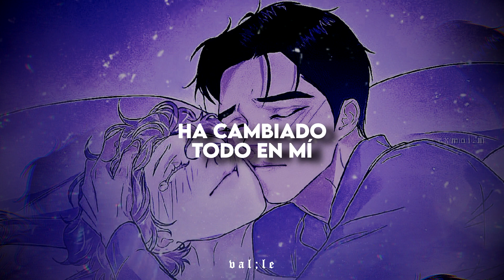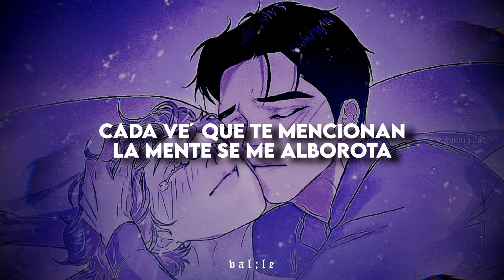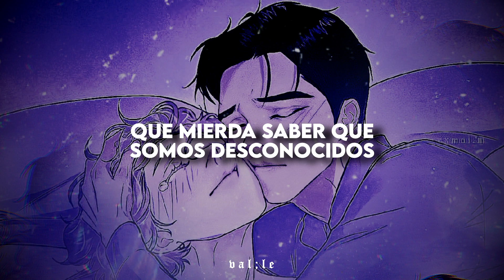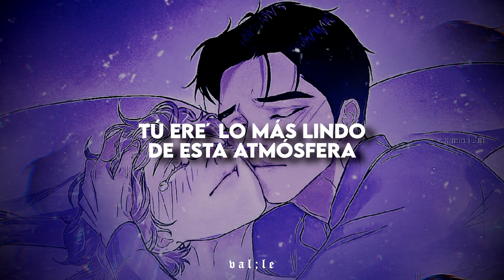hoy? hoy definitivamente necesitabas escuchar esta canción 🧘‍♀️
❝ Canción: Beéle, Myke Towers, Feid - Barranquilla Bajo Cero❞
❝ Manhwa: Como atraer a ese alfa ❞

𝖑𝖊𝖙𝖗𝖆:

Desde que te fuiste en Barranquilla está nevando
El arcoiris no se ve a color es blanco y negro
El amor es escaso y se consigue en contrabando
Desde que no estas aquí ha cambiado todo en mi

Quisiera que el reloj pa’ tras se devolviera
Detenerte pa’ que no te fueras
Y pedirte que te quede, que en mi corazón te hospedes
Si es por mi toda la vida entera
Tenerte lejos desespera
Está nevando hasta en la primavera
Y si supieras, que el calor te lo llevaste tú

El reloj se frizo, las flores se marchitaron
Te alejaste y yo sentí que la vida me la quitaron
Si rompi tu corazon te juro que yo lo reparo
Pero nunca seré el mismo si de ti yo me separo
Si supieras, que ya ni el viento sopla
Yo se que a todo cambió con el tiempo uno se acopla
En ti voy a estar pensando si algun dia estoy con otra
Cada vez que te mencionan la mente se me alborota
Las semanas son años, los meses parecen décadas
Me paso preguntándome a mí mismo que a donde estara
No llamo porque, si soy yo se que no contestaras
Si tienes una mujer buena cuidala y respetala
Si no vas a perderla como la perdí yo
Es una en un millón, este hombre se humilló a su pies
Simplemente pa’ pedirle perdon
La frente en alto tengo que aceptar que fui yo el que perdió
Pero..

Como olvidar ese diciembre cuando yo te regale el AP
A mi loqueras a todas tu le decias que si
Escucho música con el carro vacío
Que mierda sabe el que somos desconocido
Bebe espero que te encuentres bien en donde estes
Amor dejate ver para que me expliques
Lo que paso si cule e vainas tu y yo hicimos
Volvamos pero a nadie le decimos
Tras de ti, otra noche tras de ti
Quiero cumplir todo lo que prometí
Tu te fuiste pero los recuerdos no los deje ir
Chingabamos acapella
En la cama yo te daba la pela
Yo bien valija te llegaba con velas
Por una chimba como tu yo me aguanto la espera

Tienes el don de ser perfecta, cada vez que tu lo quieras
Por ti voy a la guerra nena si me lo pidieras
Tu nombre suena más dulce que un concierto de opera
Tu eres lo mas lindo de esta atmósfera y este poeta
Se quedo sin palabras pa’ descifrarte
Además de ser una mujer tu eres una obra de arte
Aparte descubro algo nuevo cuando te repaso
Tu cuerpo desnudo es una pintura de picasso
Eres el sol de Miami, la luna de Paris
Si yo fuera un árbol tu serias mi raíz, please
Si te vas déjame una cicatriz pa’ recordar
Que este dolor siempre me hizo feliz
No me dejes solo porfavor porque a tu lado, la vida parece menos peor
No me dejes sin tu resplandor que siento frio cuando me hace falta tu calor

lyrics, sub español, traducción, barranquilla bajo cero, letra, letra en español, subtitulado, myke towers, traducido, beéle, feid, español, 2022, hd.